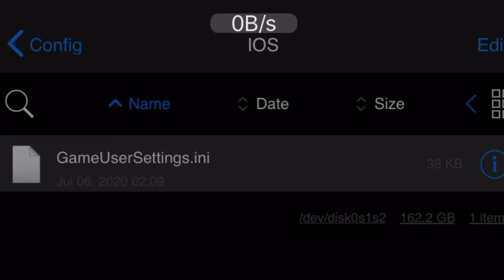FORTNITE MOBILE TIPS : MAINTAIN 60 FPS ON IPHONE | THIS IS NOT CLICKBAIT (JAILBREAK VERSION)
[WARNING !JAILBREAKING IS NOT RECOMMENDED BUT IF YOU WANT YOU CAN WATCH THE TUTORIAL OUTHERE]

Hi welcome , in this video im gonna show how to get smooth/consistent  60 fps on your iphone devices , but this method is  only for jailbroken device , non jailbreak i havent discover it , so lets jump into it

THE FIRST THINGS YOU NEED TO DO IS ALWAYS ON BYPASS DETECTION  SO YOU WONT GET KICKED FROM THE LOBBY

this one im using latest FlyJB tweaks

If the tweaks doesnt working just enter safe mode

Next you might need to use FILZA FILE MANAGER

Once you in FILZA

FOLLOW THIS DIRECTORY

/var/mobile/containers/data/Application/Fortnite/Documents/Fortnitegames/Saved/Config/ IOS

Then open the GameUserSetting.ini and select text editor

Once you done that

1.Change the UnlockConsoleFPS to TRUE

Then scroll down till you see [ scalabiltygroups]

2.Change the sg.ViewDistanceQuality to 1

3.Change the FrameRateLimit to 120

4.Search “MobileFPSMode”  and then change to 120

Then save it

Next you need to turn off background app refreshes and screentime

Then open fortnite and enjoy the game

If this method not working , dont worry go buy ipad Pro :P